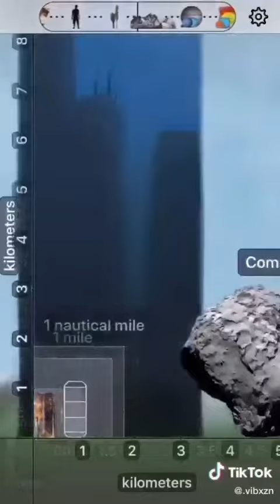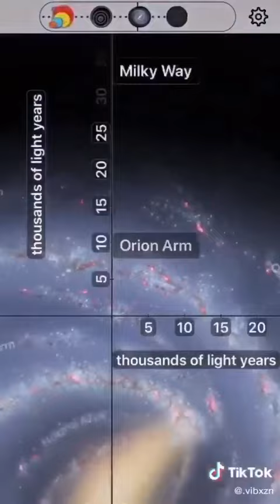Micrometer sampai dengan tahun cahaya